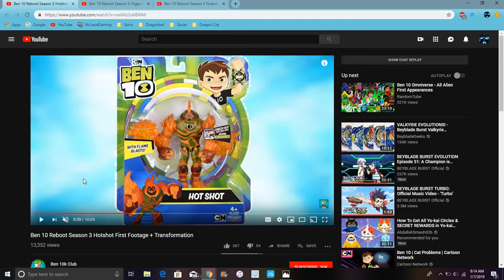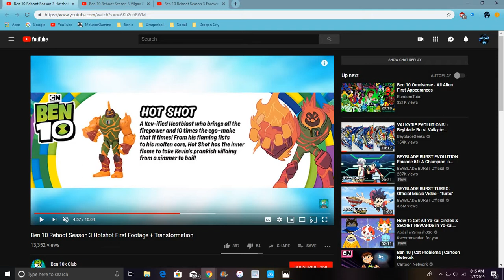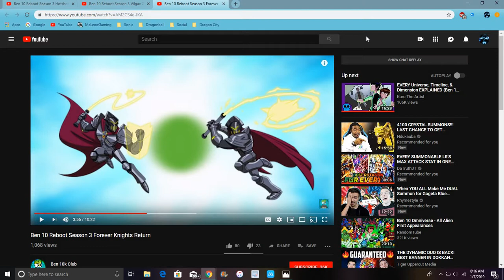A New Kevin Heatblast Hybrid Called HotSpot & The Forever Knights Are Back